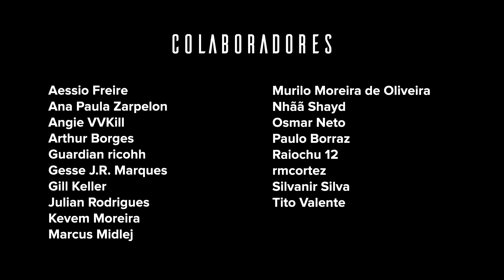Destiny 2: Como pegar o Lança-Foguetes exótico, Ceifadora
Nesse vídeo eu vou falar sobre as etapas da jornada para pegar a Ceifadora, nova arma exótica lançada com a Fortaleza das Sombras.